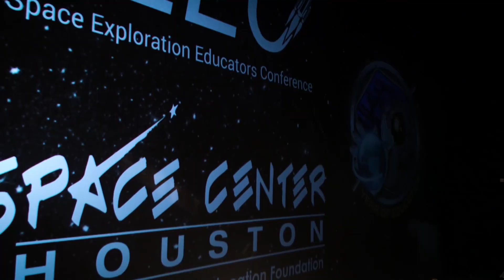Space Exploration Educators Conference - 2020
Experience three days of complete immersion in a space exploration adventure at Space Center Houston's annual Space Exploration Educators Conference (SEEC).